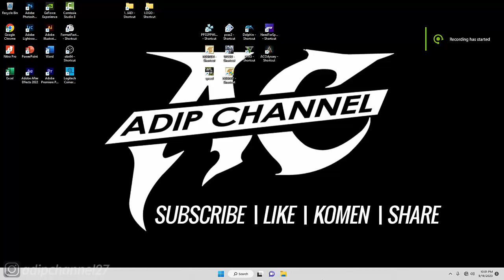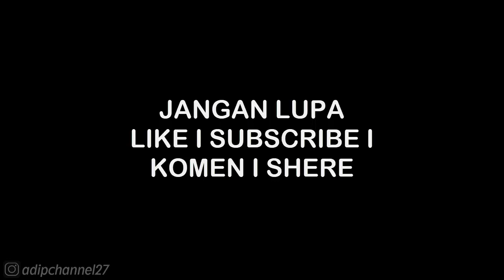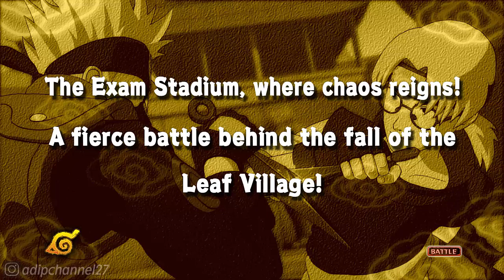STORY MODE - LEAF DESTRUCTION ARC - FIERCE BATTLE IN THE CHAOS - NARUTO UNS